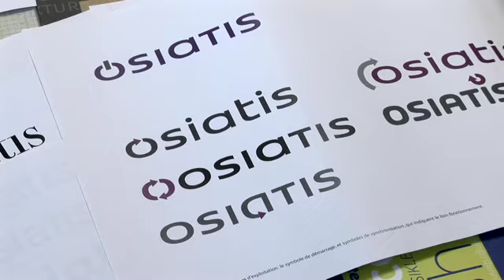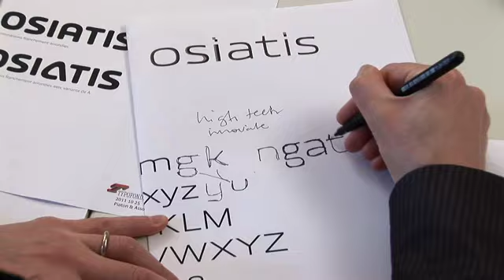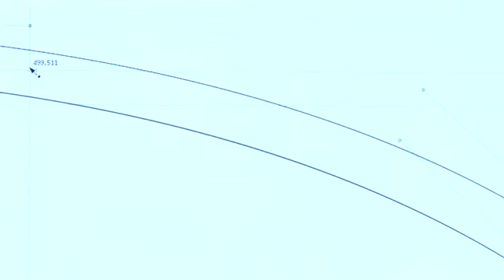Film Métier et Typographie de Marque OSIATIS - Production EiKOS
Film Métier réalisé par l'agence de communication audiovisuelle EiKOS. A l'occasion du relooking de l'identité visuelle d'OSIATIS, le typographe Jean François Porchez nous explique dans cette interview l'art de son métier, la typographie, et décrit le travail réalisé pour OSIATIS.

EIKOS, AGENCE COMMUNICATION, CONSEIL & AUDIOVISUEL

Spécialisée sur les sujets qui imposent une compréhension et une vulgarisation de la technologie (science, R&D, industrie, médical, IT…), EIKOS vous accompagne dans vos projets depuis 25 ans.
- Conseil en communication, image de marque
- Production d'outils et de contenus online
- Visibilité SEA, SEO, RP, FB, LINKEDIN
- Animation d'événements, team buildings
- Formation

6 rue du Dr Finlay - 75015 PARIS
Tél. 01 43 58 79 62